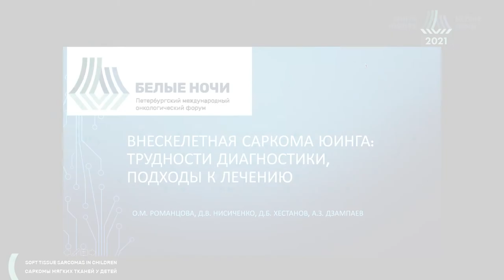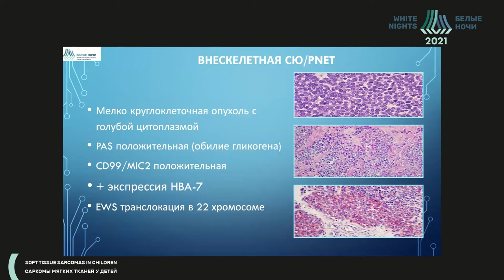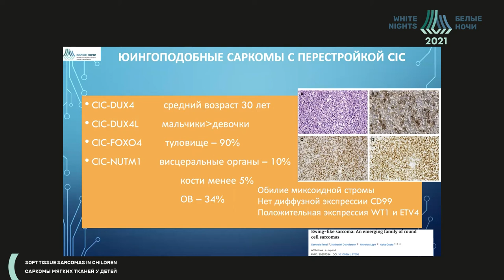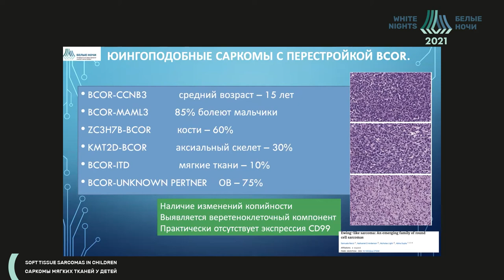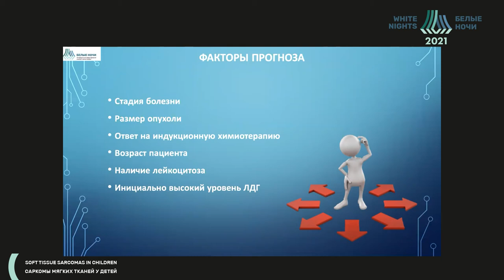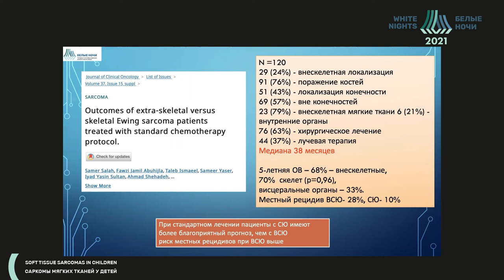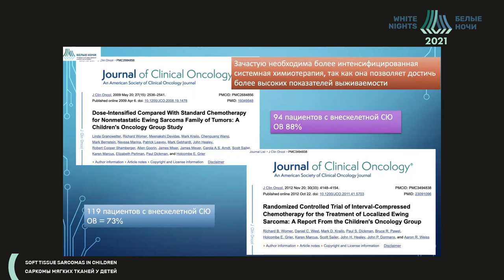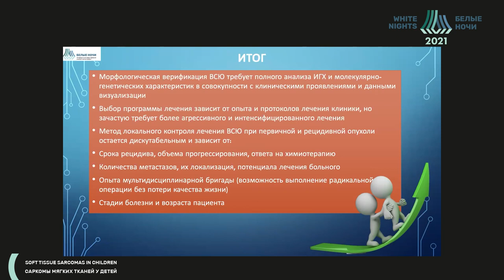Внескелетная саркома Юинга: трудности диагностики, подходы к лечению (Романцова О.М.)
Романцова Ольга Михайловна - Детский онколог отделения опухолей опорно-дви- гательного аппарата НИИ детской онкологии и гематологии ФГБУ «НМИЦ онкологии им. Н.Н. Блохина» Минздрава России